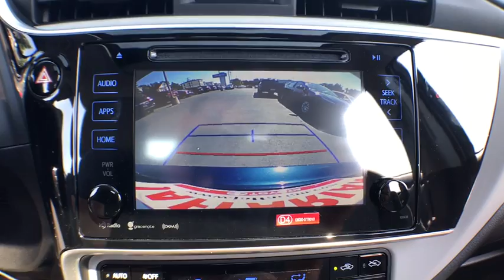2019 Toyota Corolla Haverhill MA, Lawrence MA, Methuen MA, Salem NH, Andover, MA 4796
Galactic Aqua Mica N 2019 Toyota Corolla available in Haverhill, Massachusetts at Jaffarian Automotive Group. Servicing the Lawrence MA, Methuen MA, Salem NH, Andover, MA area.

Wheels: 16 x 6.5 Wide Vent Steel,Front Bucket Seats,Fabric Seat Trim,Radio: Entune Audio w/6.1 Screen,LED Daytime Running Lights (DRL),6 Speakers,Air Conditioning,Electronic Stability Control,Tachometer,ABS brakes,AM/FM radio,Automatic temperature control,Brake assist,Bumpers: body-color,CD player,Delay-off headlights,Driver door bin,Driver vanity mirror,Dual front impact airbags,Dual front side impact airbags,Front anti-roll bar,Front reading lights,Front wheel independent suspension,Fully automatic headlights,Heated door mirrors,Illuminated entry,Knee airbag,Low tire pressure warning,Occupant sensing airbag,Outside temperature display,Overhead airbag,Panic alarm,Passenger door bin,Passenger vanity mirror,Power door mirrors,Power steering,Power windows,Radio data system,Rear anti-roll bar,Rear seat center armrest,Rear window defroster,Remote keyless entry,Speed control,Speed-sensing steering,Split folding rear seat,Steering wheel mounted audio controls,Telescoping steering wheel,Tilt steering wheel,Traction control,Trip computer,Variably intermittent wipers,Distance-Pacing Cruise Control,Lane Departure Warning System,Rear seats: bench,Front Center Armrest w/Storage,Exterior Parking Camera Rear,Auto High-beam Headlights